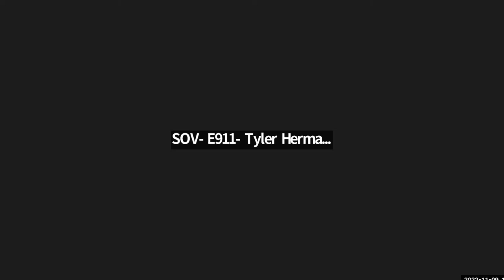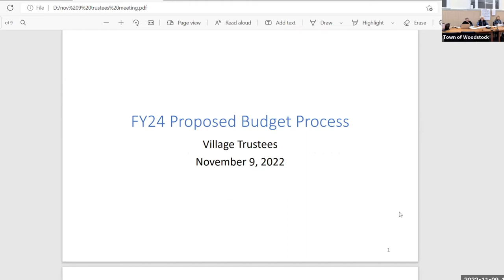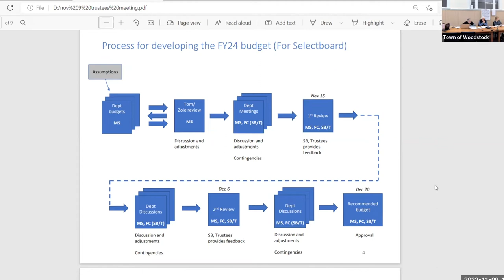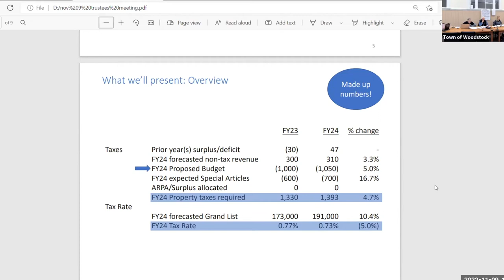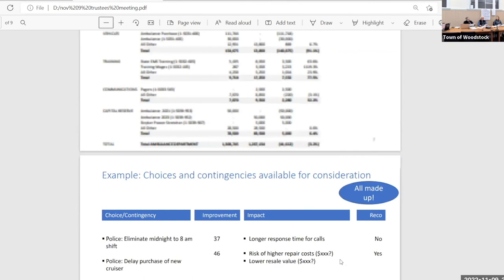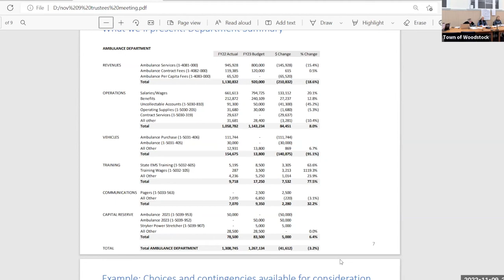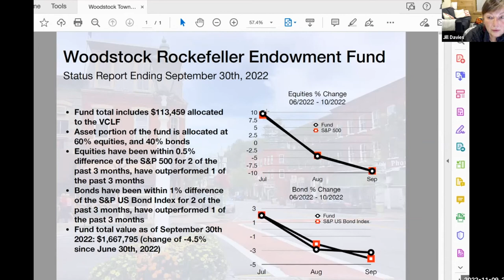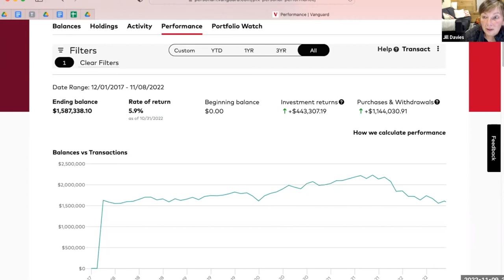Woodstock Village Trustees Meeting November 2022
Woodstock Vermont
Village Trustees Meeting